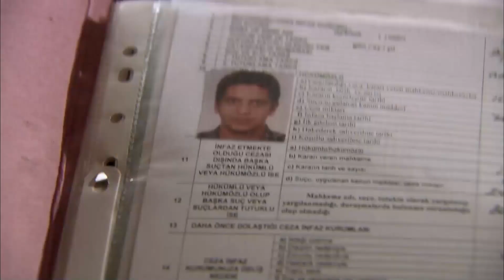Эзель ранен - Эзель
Эзель ранен - До свидания Эзель

Актеры:
Кенан Имирзалыоглу
Джансу Дере
Тунджель Куртиз
Халюк Бильгинер
Барыш Фалай
Йигит Озшенер
Бурчин Терзиоглу
Салих Кальон
Сарп Аккая